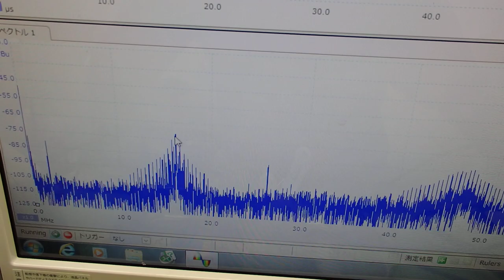表面弾性波を利用した超音波制御技術 ultrasonic-labo